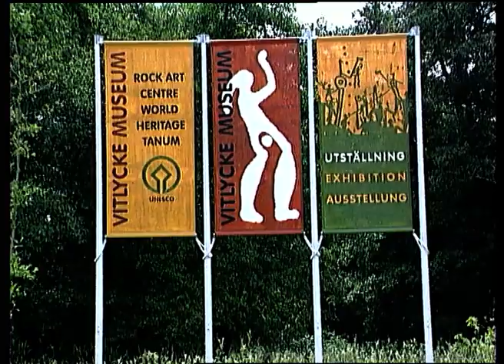Symbolspråk i hällristningarna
En plats för tillbedjan, en kultplats. Så kan man nog beskriva hällristningarna. En film om symbolspråket och hotet mot ristningarna. En film från TV Fyrstads bandarkiv.